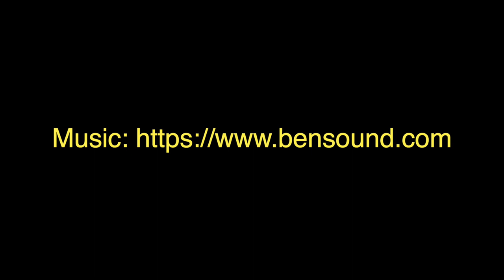Color mediation with blue. Visual meditation. Mandala.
Prepare for meditation. Abstract from the outside world. Imagine in your mind the depth of the dark blue sky strewn with stars. Breathe in this beneficial blue color energy. And with each new breath, feel how this energy fills your entire body. Gradually, the blue color fills all the cells. Feel how, under the influence of the energy of the blue color, tension subsides, how fears and doubts disappear, how your intuition strengthens, how you become more open to the perception of truth. Blue color is a reflection of consciousness. Feel it's depth. Feel the changes that are happening in you now.
What would you like to change about yourself?
These changes are already happening right now.
Blue has healing properties, just like blue or any other color. The blue color can be used for therapeutic meditation by directing the fight against somatic diseases resulting from neuroses.
But each color is applied individually. Sometimes it's just a favourite color. Or is it a color that has an associative effect on you.